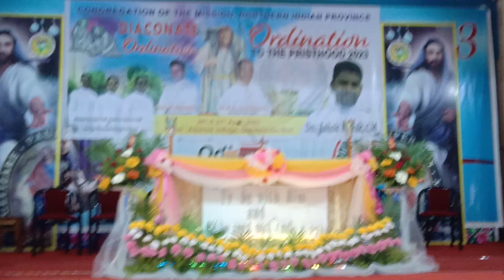Procession for Diaconate Ordination.